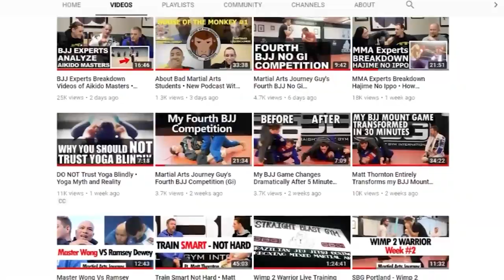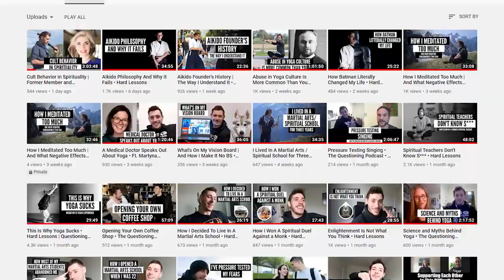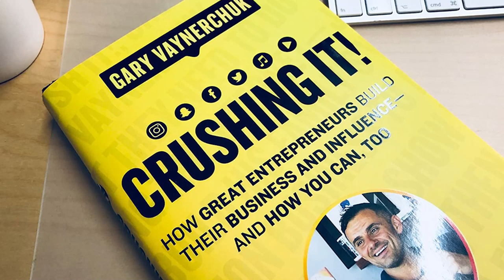What I Learned From GaryVee As a Professional YouTuber • Hard Lessons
Having already created a YouTube channel which is my main source of financial income I expected creating a new YouTube channel to be much easier. Nevertheless I've bumped into various challenges which inspired me to take a look once more at the expert opinions. That is how I discovered Gary Vaynerchuk who offered a lot of great insights which I will be sharing in this video in relationship to my own personal experience as a professional youtuber.

00:00 Intro
02:17 Perseverance is not enough
06:29 The importance of hard work and patience inspired by GaryVee
10:30 “Putting the blinders on” - another important lesson from GaryVee
15:57 You don’t have to be an expert to document your journey
24:07 Care is more important than perfection

Watch the episode of Hard Lessons where I share how and why I lost most of my Aikido students when I used to run my Aikido Dojo

Get to know how I used to be a spiritual teacher and how I eventually realized that spiritual teachers are full of s**t

And also how after teaching Yoga for nearly ten years I came to realize that it has many blind spots